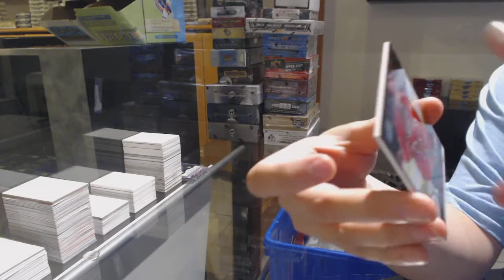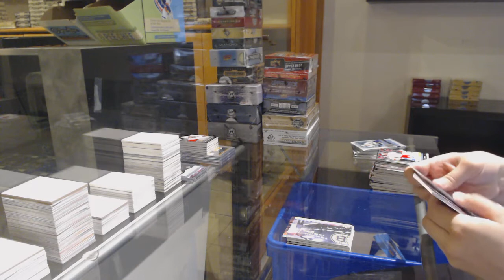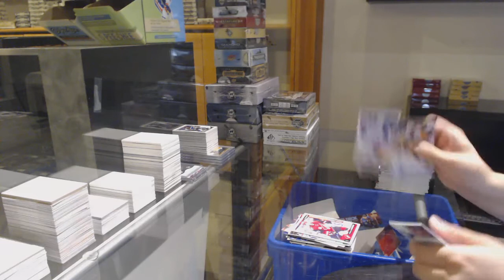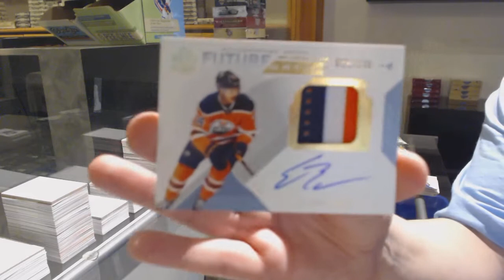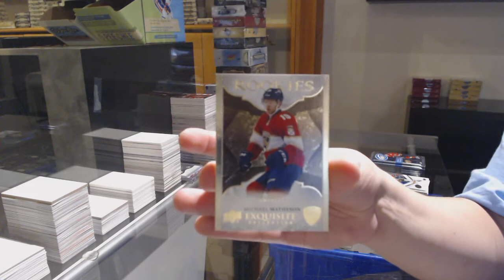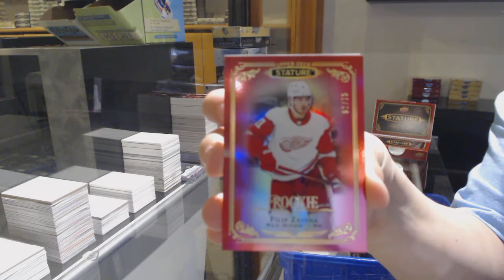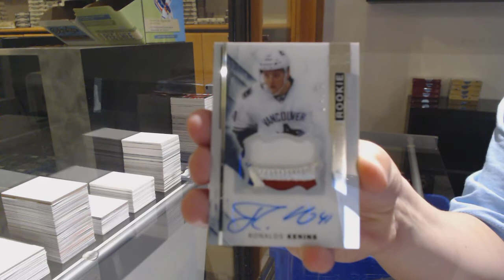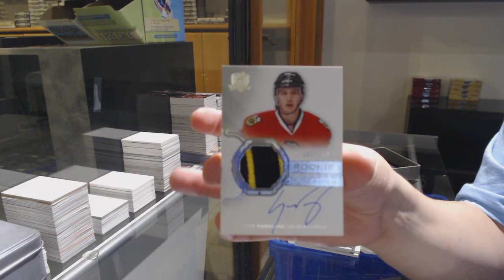Beefed Up High End Monster Hockey Box Break With The Cup! - C&C GB #12,360